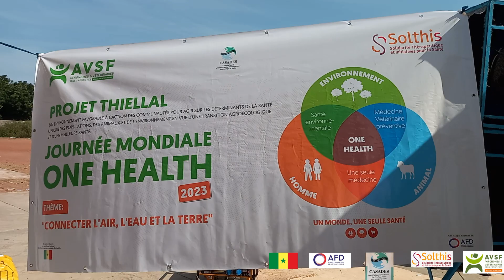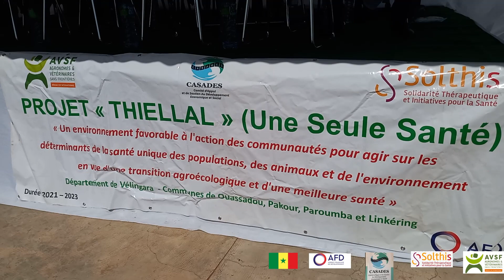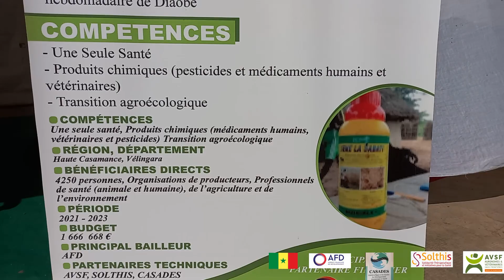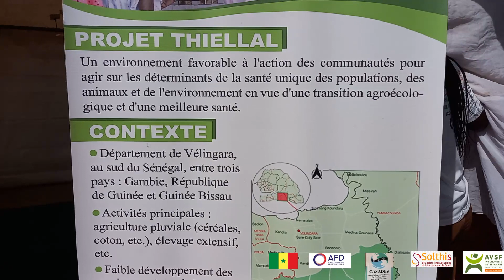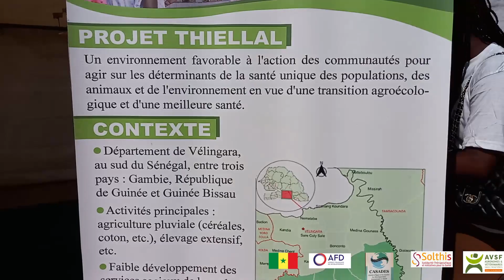VELINGARA ACCUEILLE LA CELEBRATION DE LA JOURNEE 2023 ONE HEALTH